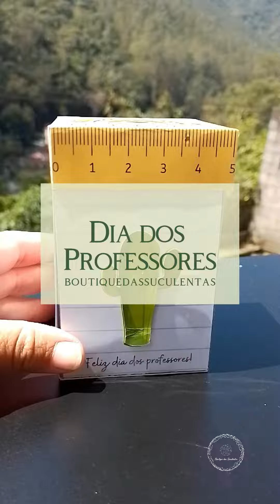Dicas de adubação 🌱